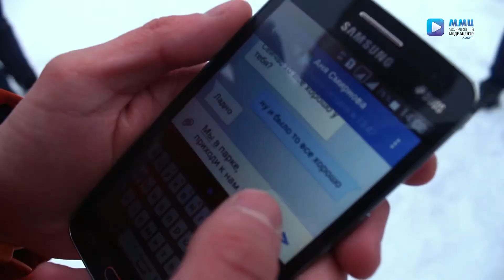2017 01 18 - Молодёжь приглашает вместе построить горку (Лобня)